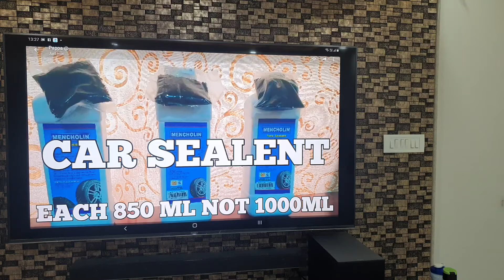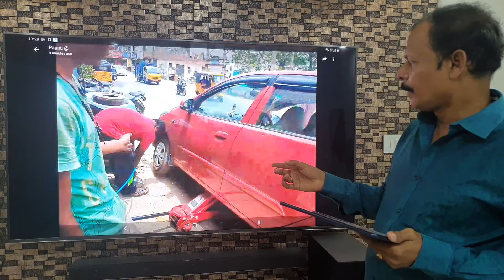CAR / BIKE SEALENT.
SAVE CAR / BIKE LONG LIFE WITHOUT  HEAT / PUNCTURE IN YOUR TUBELESS TYRES.